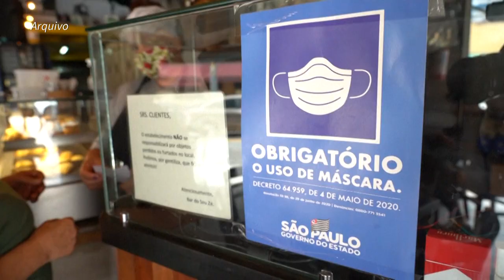Desemprego cai a 9,8% entre março e maio no Brasil | AFP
O desemprego no Brasil caiu a 9,8% entre março e maio. Este é o menor nível desde 2016, mas 10,6 milhões de pessoas ainda estão sem ocupação.